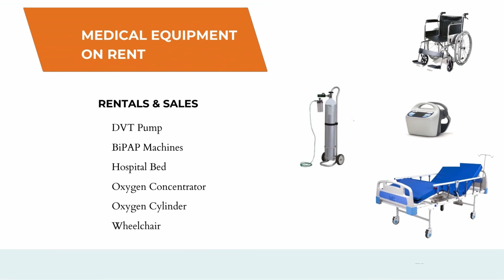Medical Equipment on Rent | Medical Equipment on Rent in Delhi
Discover convenient medical equipment rental services tailored to your needs. We offer a comprehensive range of essential items including hospital beds, BiPAP machines, oxygen concentrators, oxygen cylinders, wheelchairs, and more. Whether you require temporary support at home or supplementary equipment for healthcare facilities, we provide reliable solutions.